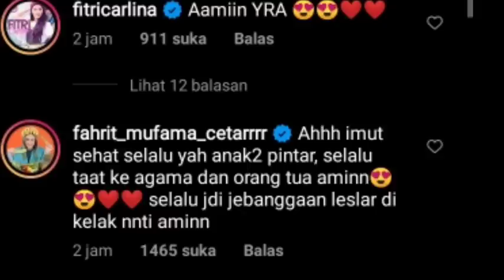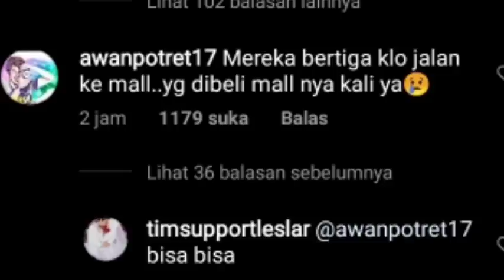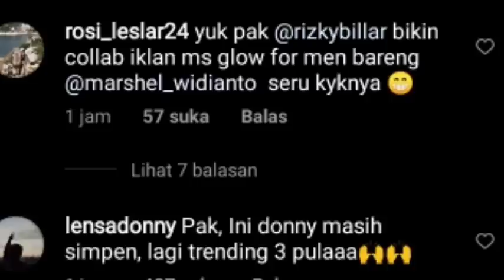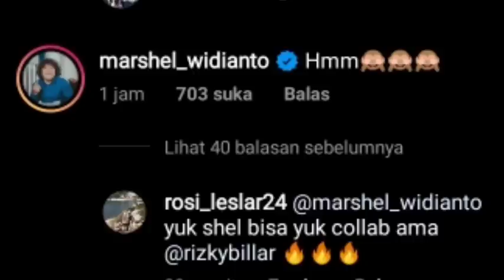CIEE ALUMNI !! MENDADAK RIZKY BILLAR BERI KOMENTAR BEGINI DI FEEDNYA LESTI , MARSHEL GERCEP